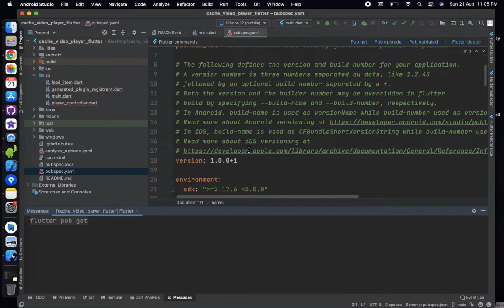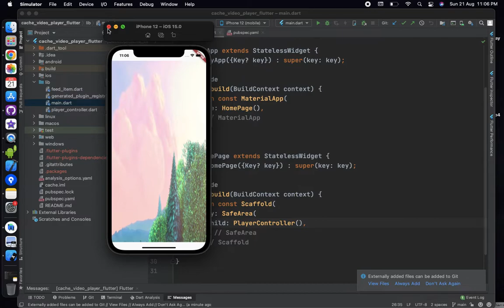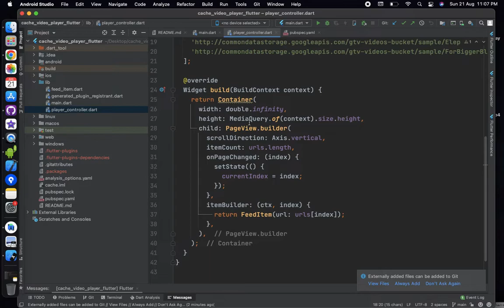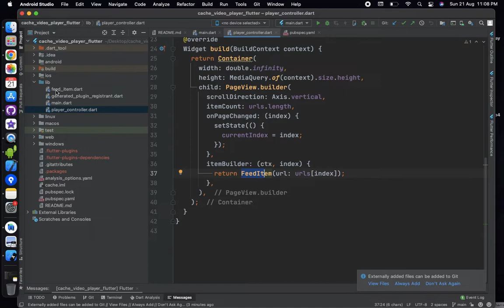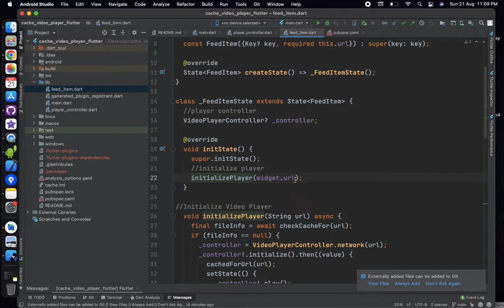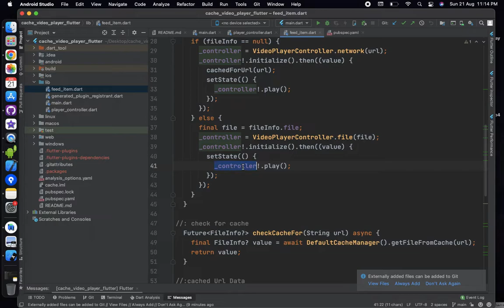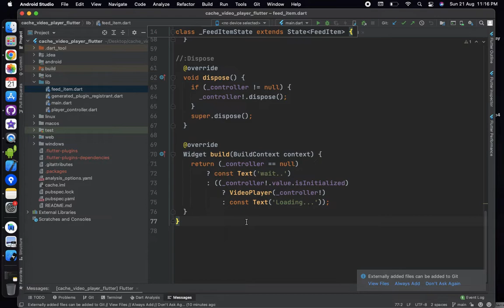Flutter: Play video in list view from cache | Instagram reels | Build short video app hindi tutorial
Hello friends,
In this video we are going to see how we can play video from cache using video_player and flutter_cache_manager. Also we play video in flutter same as instagram reels playing. Some kind of clone of how player play in insta reel you can say. So let’s start and if you liked my video pls share it.